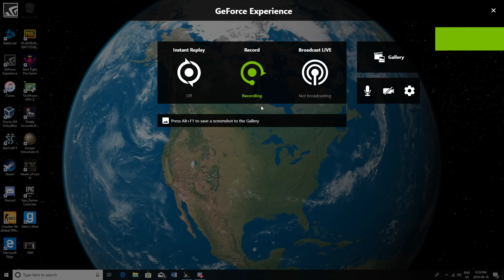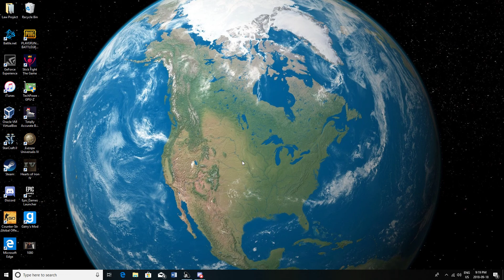Alternate History Announcement, Suggestions?!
Hello Me and Schmuckers are planning to start a alternate history series and are looking for suggestions. Thanks cheers